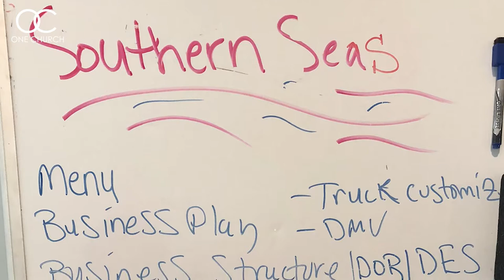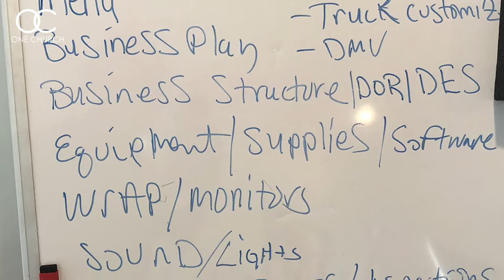Recap Hoarder Culture Intro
Bishop Christopher Paul introduces the new teaching series, Hoarder Culture. Watch this recap video with Tanya Carothers and Charles Blanks as they give a sneak peak to the message and community updates.